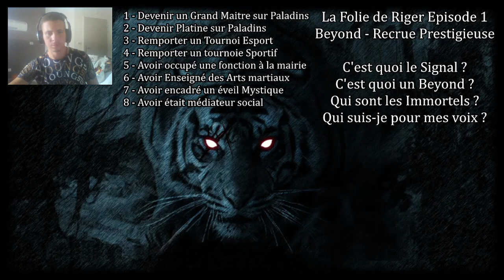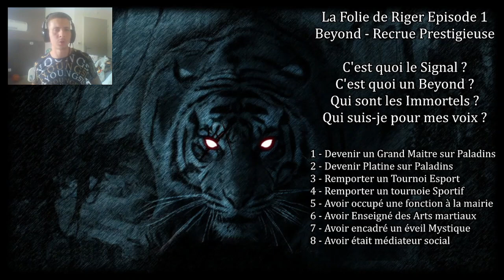La folie de Riger D Hades Ep1 - Un Nouveau Beyond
Encore une vidéo bizarre